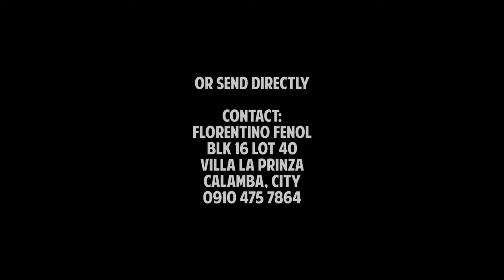UPDATE: Tulong para kay Kuya Tino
SEND DIRECT
Florentino Fenol
Blk 16 Lot 40
Villa la Prinza
Calamba, City